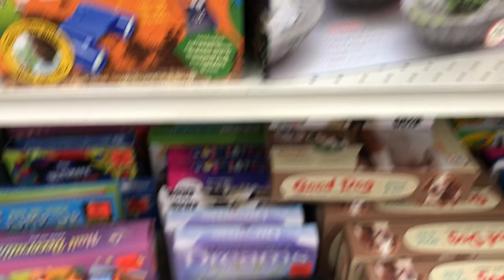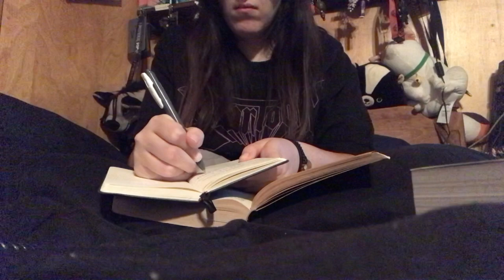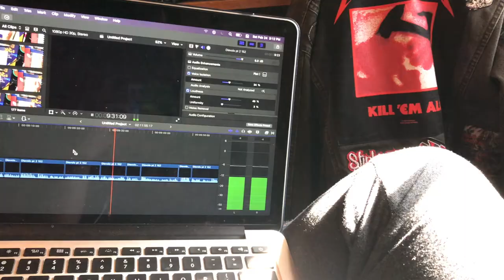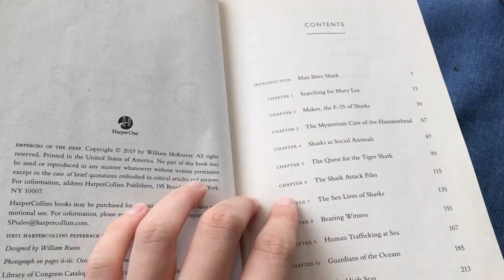Taking care of yourself isn’t a ‘treat’ | DD7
Finally some good days

M E N T I O N E D:

Go watch Prompts and support their music!

⏰TIMESTAMPS:
00:00-00:14 Intro
00:15–02:42 Small Wins and Big Foreheads
02:43-02:57 shopping break
02:58-03:22 I shall read for my mental health in the sunshine!
03:22-05:38 never mind. Music wins. Music ALWAYS wins
05:39-06:00 some quote journaling and buffy
06:01-06:13 a nice meal outside
06:14-12:01 Update talk, rambling. Feels good.
12:02-13:30 taking care of yourself isn’t a ‘treat’
13:31-13:35 Stormy time!
13:36-14:41 sunshine and some good chill vibes
14:42-16:28 for my booknerds
16:29-17:34 smaller update
17:35-18:11 beautiful water and outro

Chey

🐝 Common Q&A:
🎓Where'd you go to school?:
For my B.A. - Georgetown University. For Audio Engineering I went to Blackbird Academy at Blackbird Studios in Nashville.
🎵Favorite artists?
Beartooth, A Day to Remember, Bob Seger, We Were Sharks.

this video is about reset day, reset vlog, getting my life together, getting my life together vlog, productivity, adhd, nature, aesthetic, nature, outside time, nature asmr, chatty vlog, journaling, annotating, relaxing, summer, summertime, reading,.